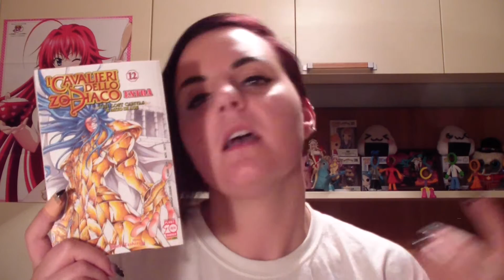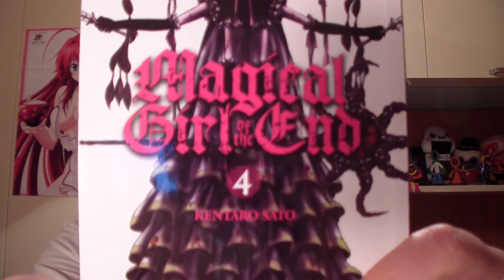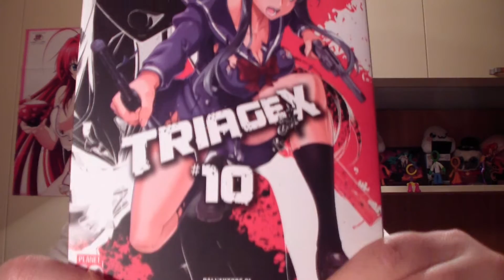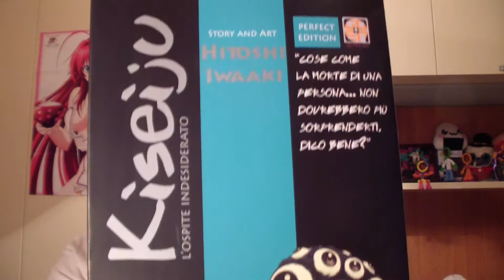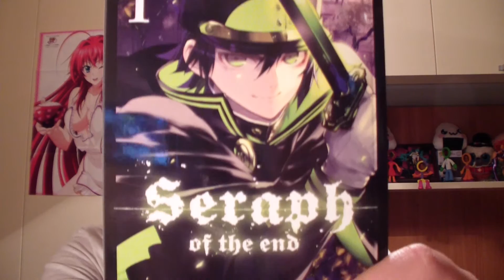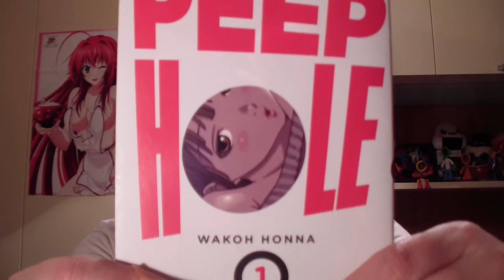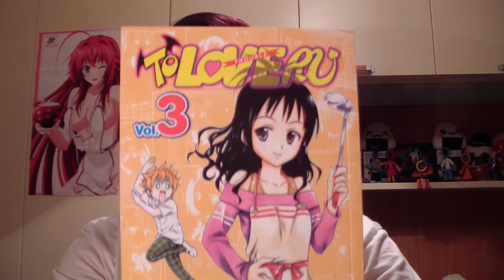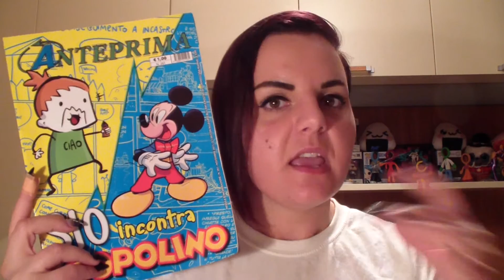TROPPA ROBA....MA BELLE NOVITA' (✯◡✯) - Acquisti Manga & Amine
Ciao ragazzi, non c'è bisogno di ricordarvi i nuovi acquisti delle settimane,abbiate pazienza che sta arrivando un grande ritorno che non facevo da tanto tempo.
Bunny Beatz ft. Liquid - Make the Party (Don't Stop)